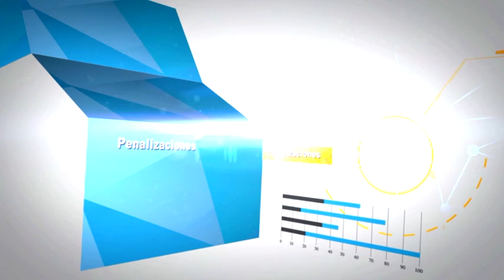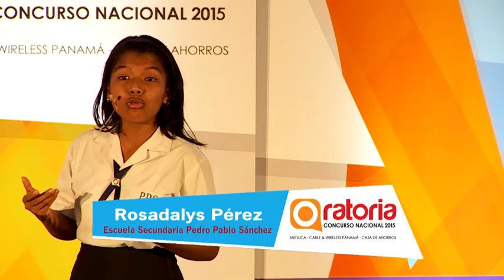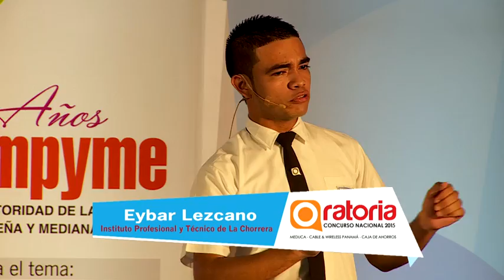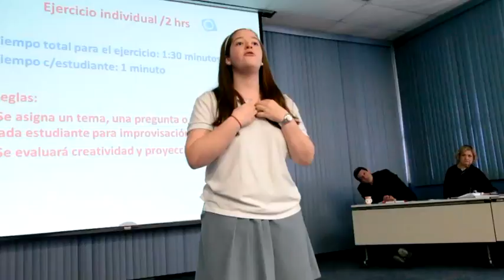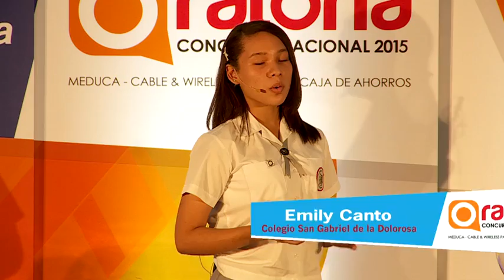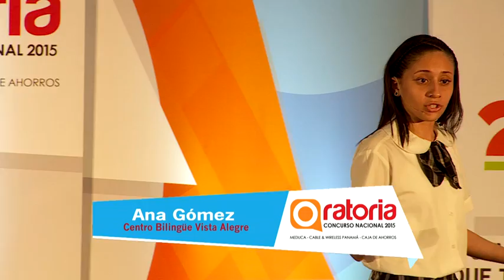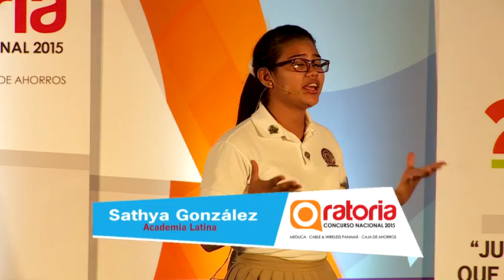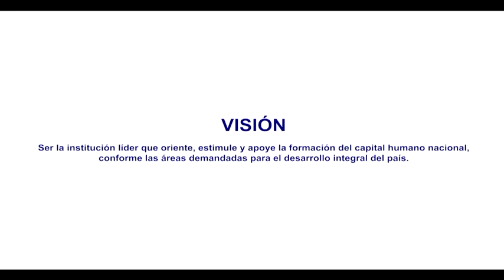Gran Final Regional de la Provincia de Panamá Oeste - 2015